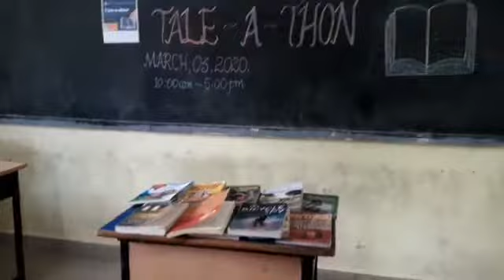Tale-a-thon A Reading Marathon of Story Books